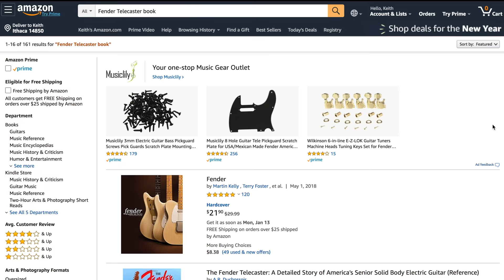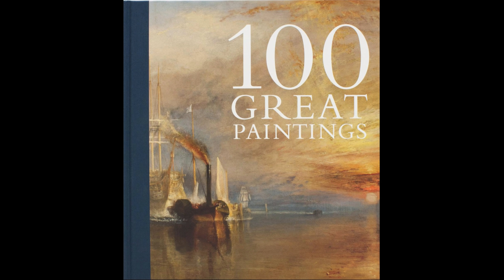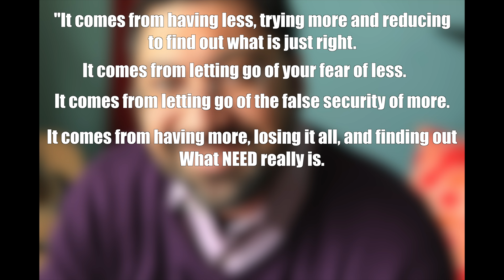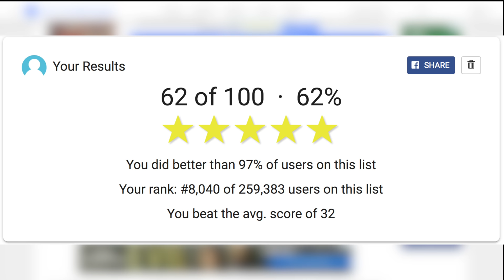Enough and the Short Histories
I've had so many questions about why/how I make the short history videos and how that fits into the channels essentialism/minimalism theme around gear.  Basically, I'm regularly accused of lighting up people jonesing for a guitar or amp or pedal (that's next up on the history list).  So I decided to make a video to try to explain how I think about those two questions.  There are quite a few ideas but I tried to add enough eye candy so you'll wade through to the end.

The music in the background was written, played and recorded by me.  Those of you concerned with my ability to bend might here it documented here if you listen closely, :).

Thanks for being a part of the five watt world.
Keith